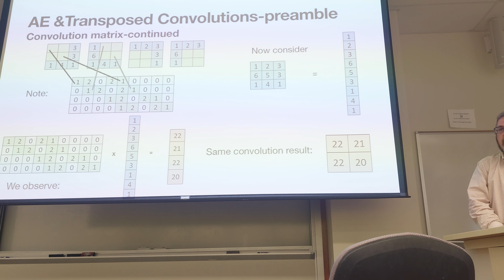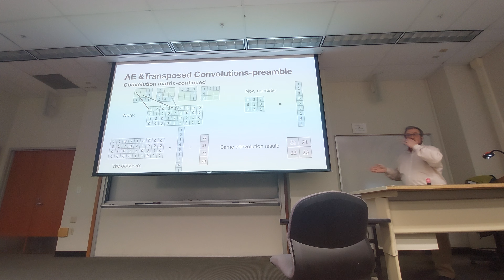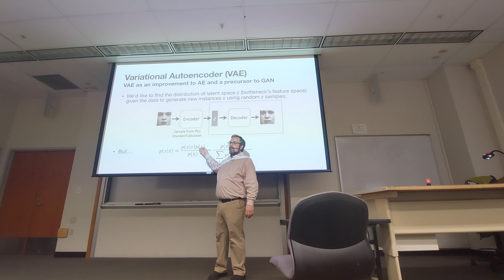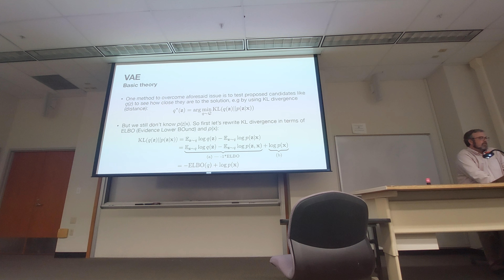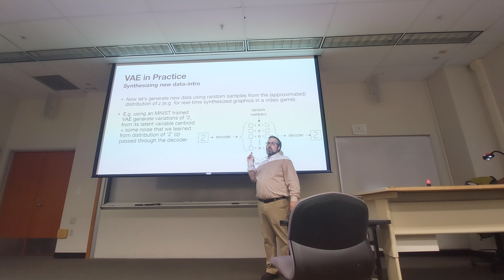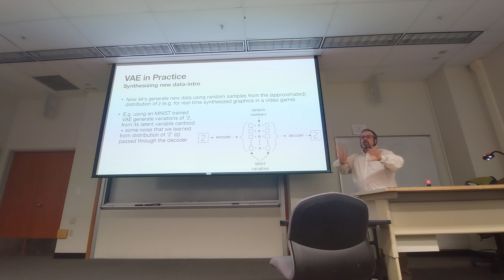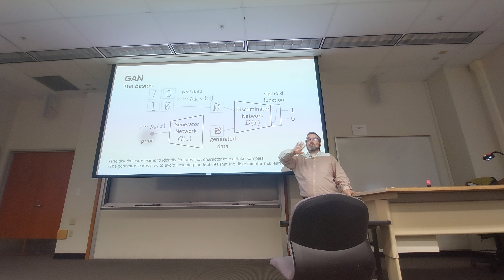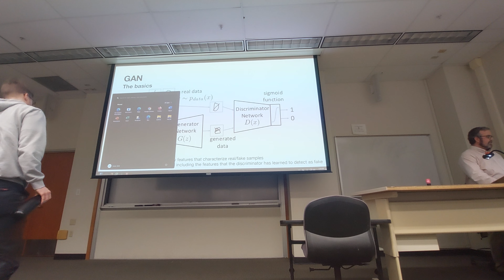UMKC - Deep Learning Lecture 26 (18 April 2024) SP24